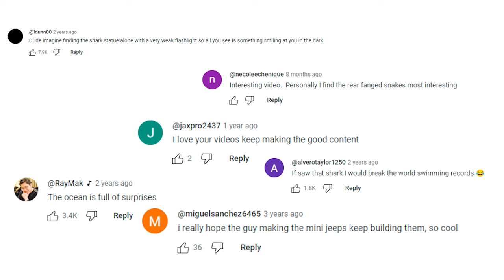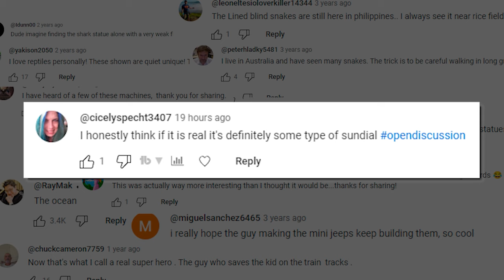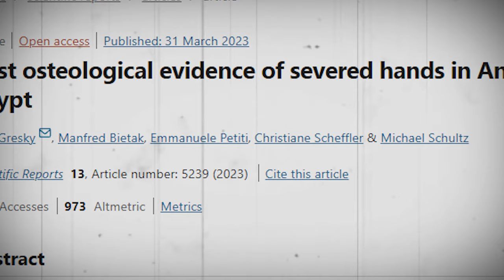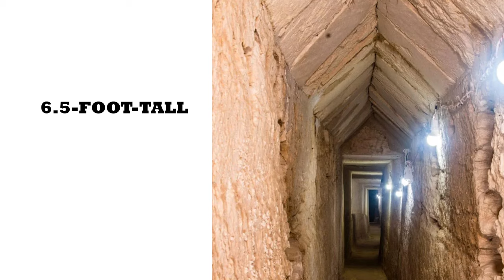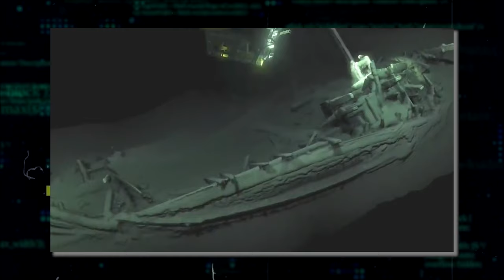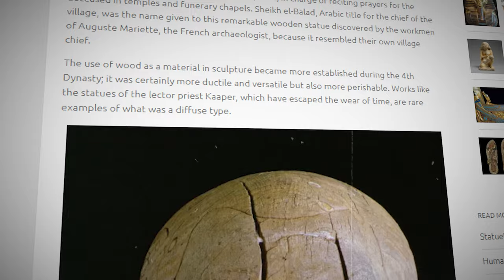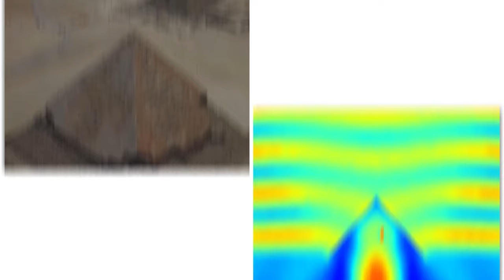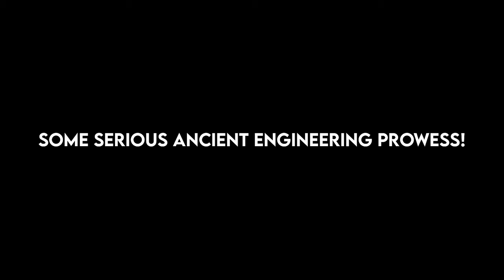This Discovery in Egypt Scares Scientists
Ancient Egypt is a fascinating place! But there’s no doubt about it - it can be seriously creepy! The ancient Egyptians buried spooky mummies all over the desert for future generations to uncover, and there are even rumors of buried treasure and underwater cities that archaeologists are rushing to discover! From mysterious ancient coffins that have never been opened before, to mind blowing forces at work in the great pyramid, these are the Amazing Discoveries in Egypt That Scares Scientists!